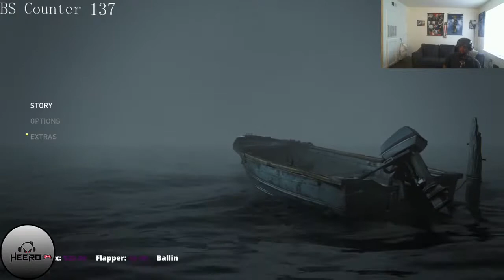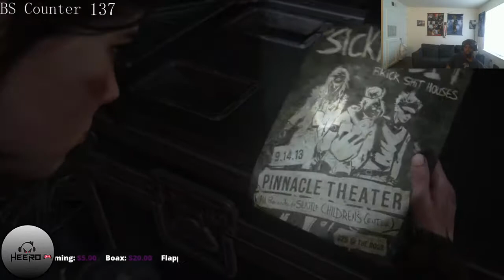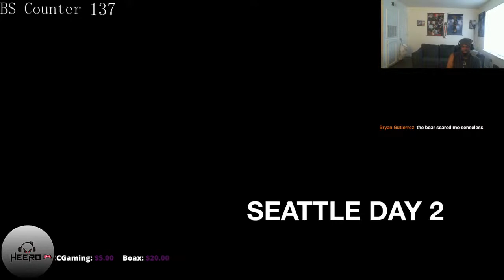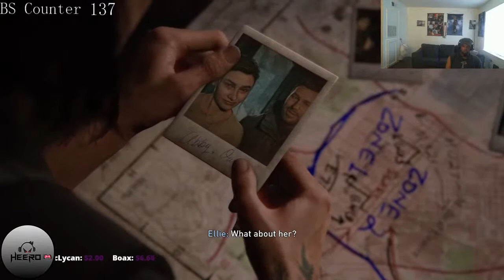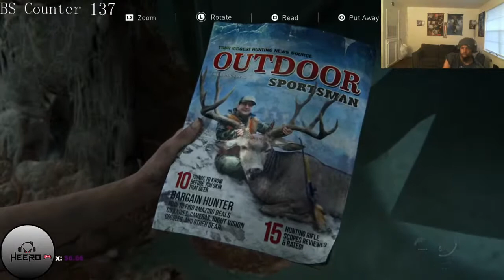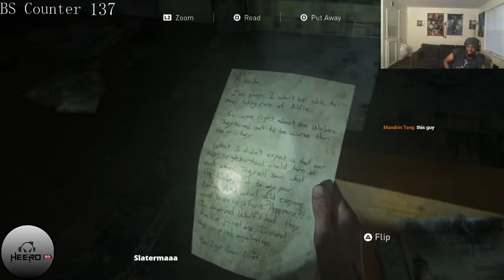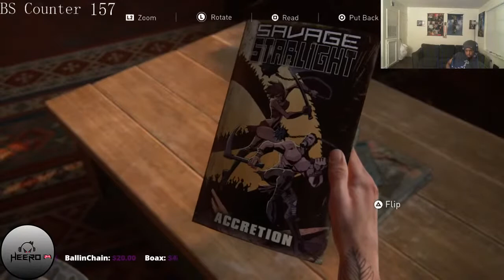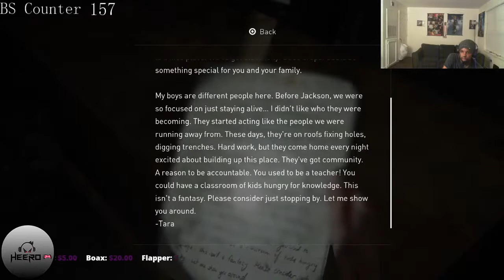The Last of Us Part II pt. 3 (Gameplay Review)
THIS IS NOT A FAMILY FRIENDLY STREAM!!!

Since I have a new setup we're gonna try something new. By that I mean I'm gonna set some ground rules.

1. Be cool and respect one another in the chat
2. Please No Spam. You will be timed out for the 1st offense, after that you will be YEET'd
3. No self-promo (self-explanatory)
4. I enjoy respectable debates but absolutely no race or religious debates
5. Trolling is an automatic YEET
6. ABSOLUTELY NO SPOILERS!!! (Auto Ban)
8. No slurs of any kind, keep it cool!!!
7. Have fun and enjoy yourself :)

Hell Yeah - $5.00
Jumpscare - $6.66 (damn it, man)
JR Dub Bomb - $20.00
AYO WTF - $50.00